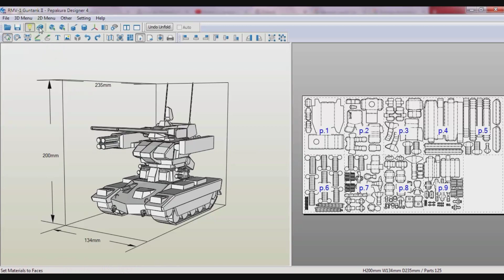RMV 1 Guntank II Papercraft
Free Template RMV 1 Guntank II Papercraft
High : 20cm
Page : 9